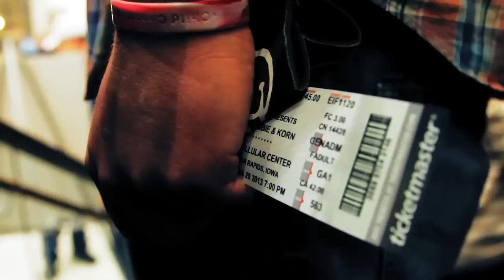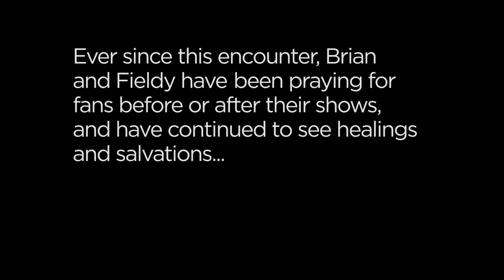Todd White with Head and Fieldy from KoRn praying for the salvation of fans!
So powerful.. This is for everyone.. Love it!!